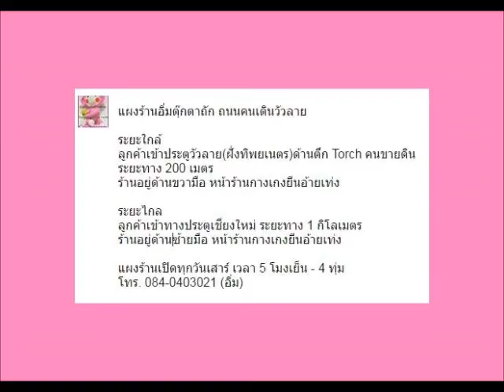แผงตุ๊กตาถัก และสกุชชี่ ถนนคนเดินวัวลาย วันเสาร์ 18 พ ย 60 l Amigurumi Shop in Chiang Mai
สนใจซื้อสินค้า